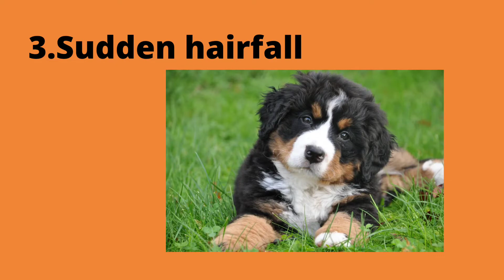If you notice any of these 7 signs, it's time to take your pet to the vet.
Your dog may not seem like he's feeling well, but there are seven signs he could be sick. Here's how to tell if your pupper is sick.Just like humans, dogs can develop serious health problems. Don't hesitate to take them to the vet if you see any of these signs in your pet.